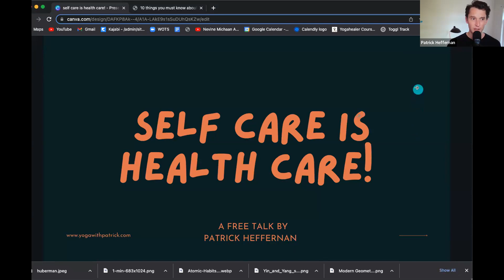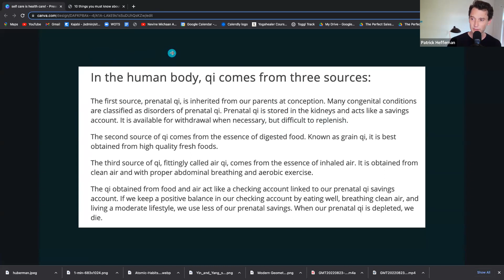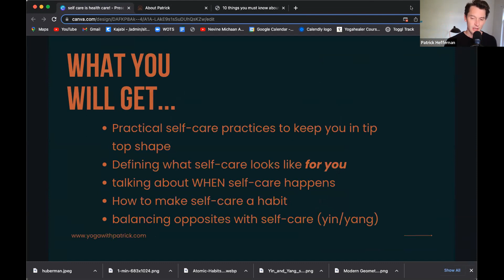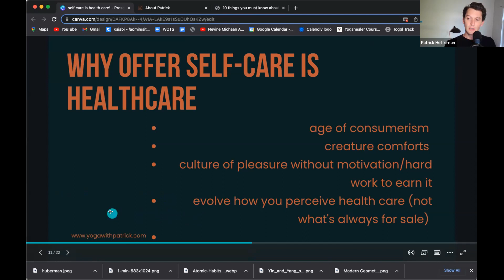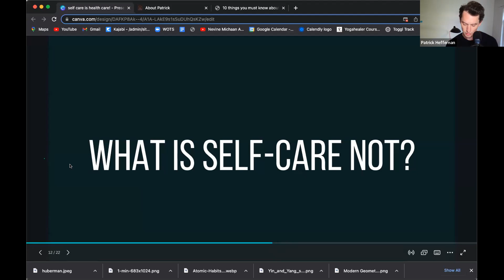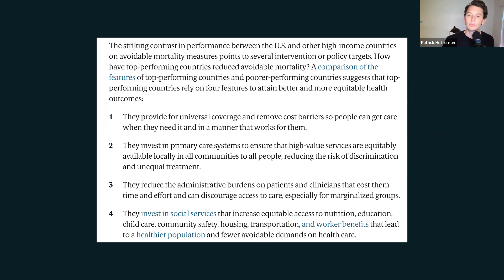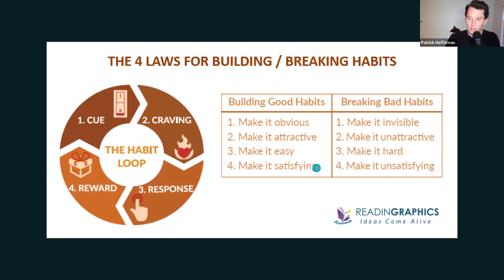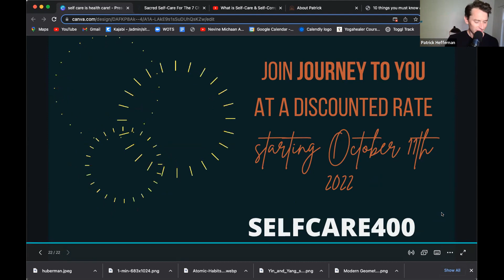Self-Care is Health Care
a free online talk by Patrick Heffernan